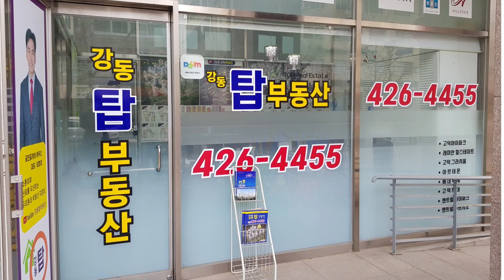신혼부부에게 너~무 좋은 신축2룸, 테라스가 정말 좋네요. 강동탑 02-426-4455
고덕동 일대가 많이 변모되고 있습니다.
고덕비즈밸리가 들어오고, 지하철 9호선이 개통하면
지금과는 차원이 다른 동네로 거듭 나겠지요.
신혼부부에게 딱 좋은 고덕동 신축 다세대 2룸.
관심을 가져 보셔도 좋겠습니다.
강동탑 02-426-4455